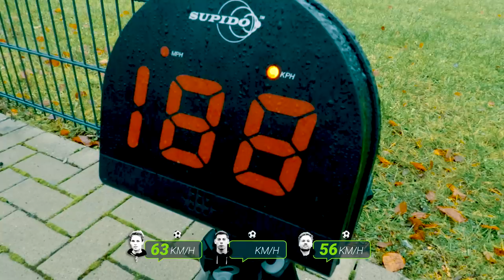Loser Gives Away His Football Boots - Ultimate Football Challenge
adidas Skystalker Soccer Challenges: adidas Copa 18.1 vs Predator 18.1 vs X 17.1 vs Nemeziz 17.1 - who will win?